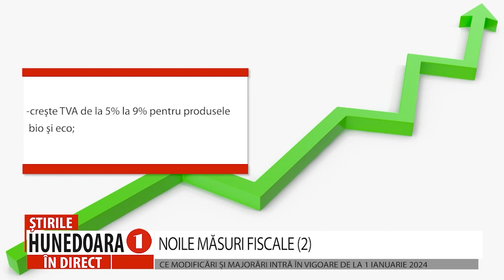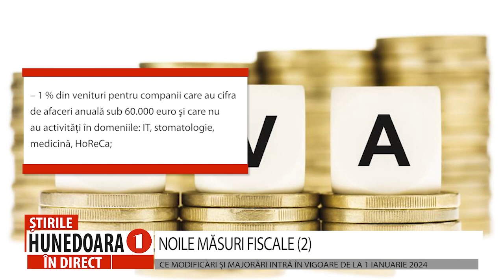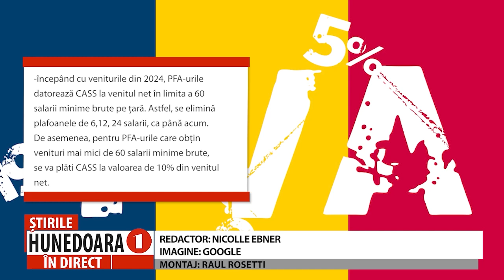NOILE MĂSURI FISCALE (2)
CE MODIFICĂRI ȘI MAJORĂRI INTRĂ ÎN VIGOARE DE LA 1 IANUARIE 2024
       La sfârșitul săptămânii trecute, a fost publicat în Monitorul Oficial setul de modificări legislative pentru care și-a asumat răspunderea Guvernul Ciolacu. Este vorba de schimbări importante aduse Codului Fiscal din România. Unele dintre ele vor intra în vigoare începând de mâine, 1 noiembrie 2023, iar o serie de alte modificări ale Codului Fiscal le vom resimți începând cu data de 1 ianuarie 2024.